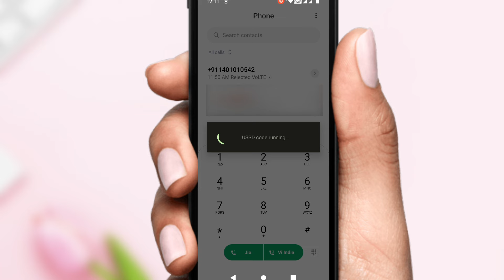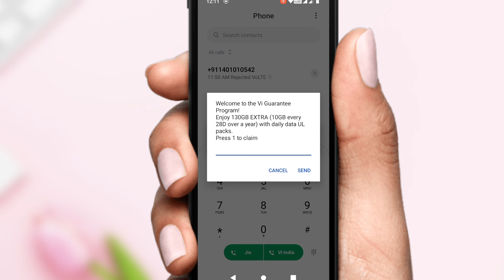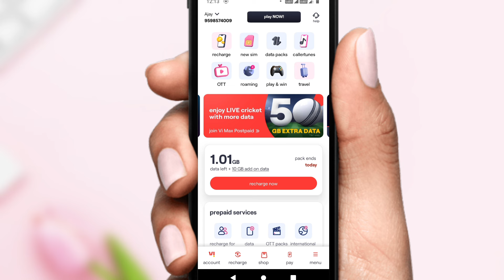VI 130 GB Data Free || VI 130 GB Data Kaise Paye || VI 130 GB Data Kaise Len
Vi sim par 130 gb free data kaise claim karen.

Your Queries 👇✅
vi 130 gb data free not working
vi 130 gb data free not eligible
problem
vi 130 gb data free malayalam
vi 130 gb
vi 130 gb data
tamil
vi 130 gb data free code
vi 130 gb data kaise len
vi 130 gb data kaise le
vi 130 gb data kaise milega
vi 130 gb data kitne din chalta hai
vi 130 gb data kya hai
vi sim mein 130gb data kaise len
vi 130 gb data free kaise le
vi 130 gb data free kya hai
vi 130 gb data free kaise milega
vi 10gb free data
vi 10gb free data not working
vi 10gb free
vi 10gb free data malayalam
vi 10gb free malayalam
vi 10gb free data tamil
vi 10gb free not working
vi 10gb free data code
malayalam
vi 10gb free data 2024